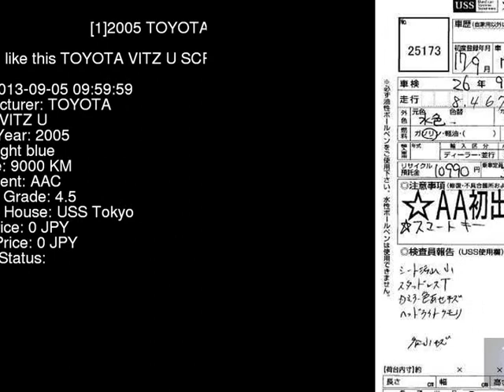2005 TOYOTA VITZ U SCP90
the Authority on JDMs since 2007!  . Details on this car from auction in Japan